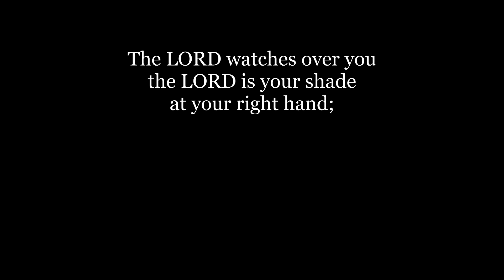July 6, 2024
A Tribute to Grace Ablan